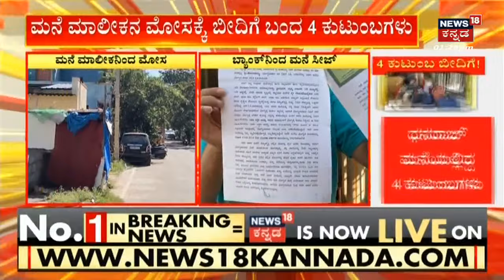ಮಧ್ಯಾಹ್ನದ ಅಗ್ರವಾರ್ತೆ | ಪೌರ ಕಾರ್ಮಿಕರ ಮೇಲೆ ಹರಿದ ಕಾರು, ಇಬ್ಬರು ಸಾವು! Telangana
ಮಧ್ಯಾಹ್ನದ ಅಗ್ರವಾರ್ತೆ  | ಪೌರ ಕಾರ್ಮಿಕರ ಮೇಲೆ ಹರಿದ ಕಾರು, ಇಬ್ಬರು ಸಾವು! ತೆಲಂಗಾಣದ ಮೇದಕ್​​ನಲ್ಲಿ ಭೀಕರ ಅಪಘಾತ. ನಡೆದುಕೊಂಡು ಹೋಗ್ತಿದ್ದವರ ಮೇಲೆ ಹರಿದ ಕಾರು. ಇಬ್ಬರು ಪೌರ ಕಾರ್ಮಿಕರ ಸಾವು, ಮೂವರಿಗೆ ಗಾಯ. ಅಪಘಾತದದ ದೃಶ್ಯ ಸಿಸಿಟಿವಿಯಲ್ಲಿ ಸೆರೆ.